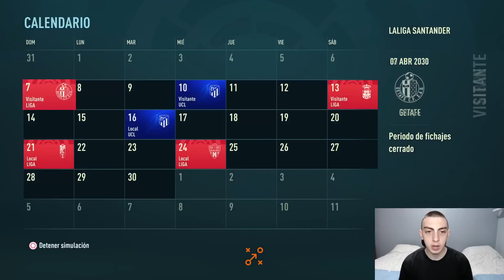¿SE PIERDE EL MUNDIAL? JOTABE se LESIONA de GRAVEDAD 😫 - FIFA 23 Modo Carrera Jugador EP42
Modo Carrera Jugador de FIFA 23 (PC) empezando en Boca Juniors, con pasado tambien en el West Ham, Atlético de Madrid, Newcastle United y actualmente en el FC Barcelona; además convocado con la selección Argentina.